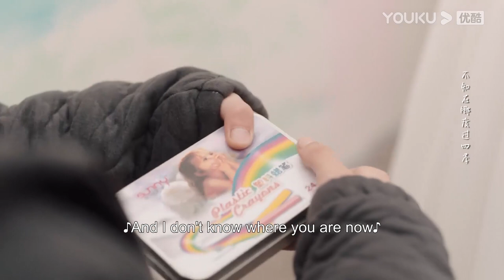CEO recalls his sweet childhood with girl boss | To Be A Brave One | YOUKU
officially licensed merch of your favorite YOUKU programs

★36 Episodes